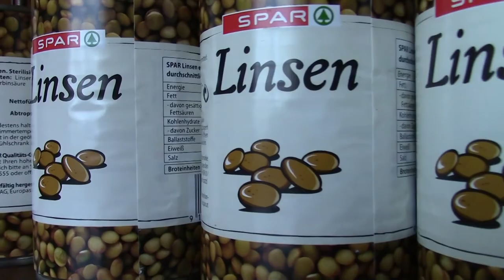Oma's Linsen, Selchfleisch & Semmelknödel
Österreichische Hausmannskost - die Oma (90) aus Katzelsdorf (NÖ) zeigt uns, wie man G'sölchtes mit Knödel & Linsen macht.